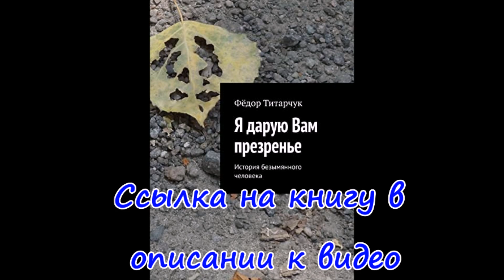Богуславка (Боровая) обстреляная россией - 01.09.2023